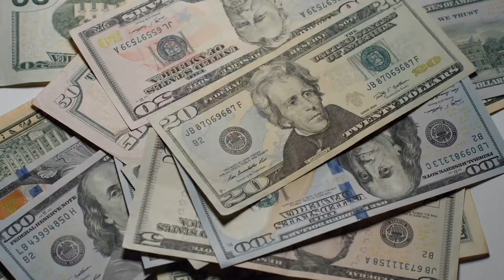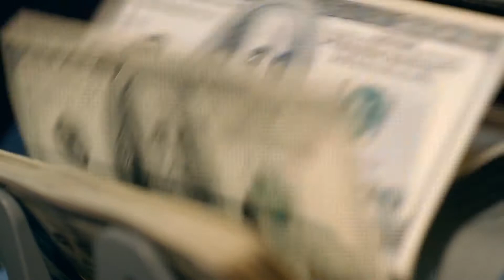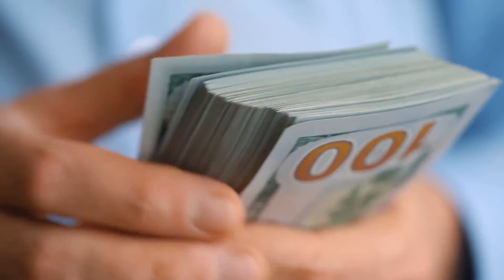What Are Green Loans